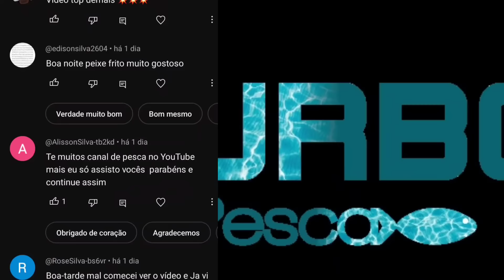Só jogue a tarrafa nesse lugar se conseguir puxar... traíraassada 🔥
Pescaria de tarrafa _ pescaria de traíra

Seja membro para ajudar o canal. Virando membro você terá vários benefícios... Clique no link sem compromisso e saiba mais👇👇👇

Apoie este canal para obter acesso aos seguintes benefícios:selo de fidelidade ao lado do seu nome nos comentários e nos chat ao vivo/emoji personalizado para usar nos comentários e chat ao vivo /videos exclusivos de erros e resenha das pescarias toda semana. clique abaixo e Confira👇👇